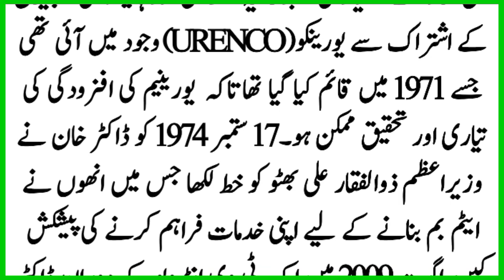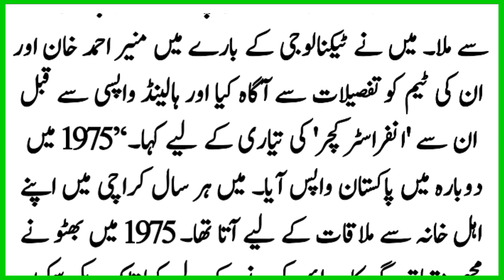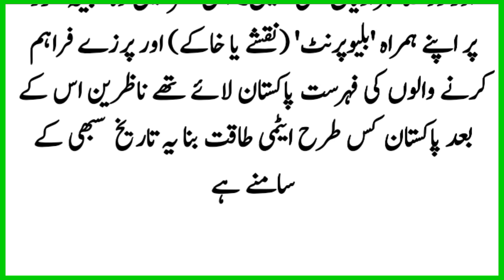When Dr. Abdul Qadir's wife trembled at the behest of Zulfiqar Ali Bhutto